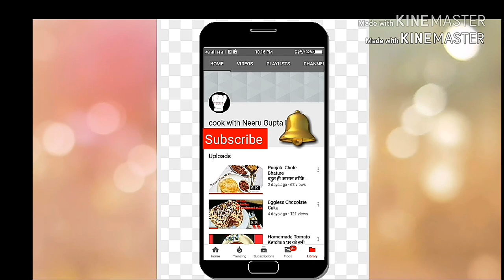Falahari Paneer Makhane Balls, Tea time snacks, Party Snacks Recipe, Breakfast Recipe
Vart wali Coriander coconut chutney